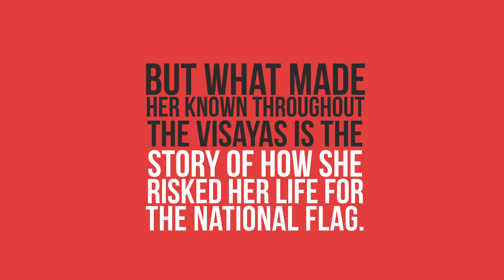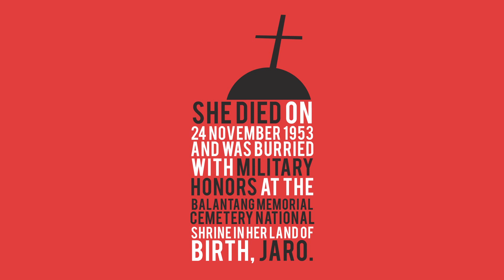PATROCINIO GAMBOA infographics